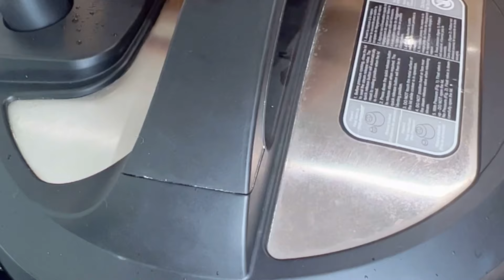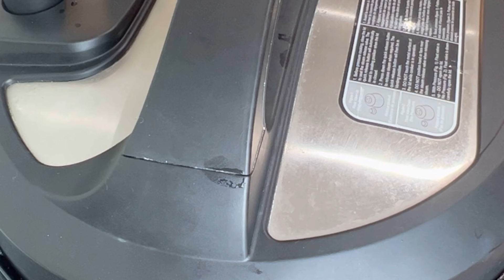Morning to Evening Routine/A Day in My Life in Tamil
Morning to evening routine /A day in my life